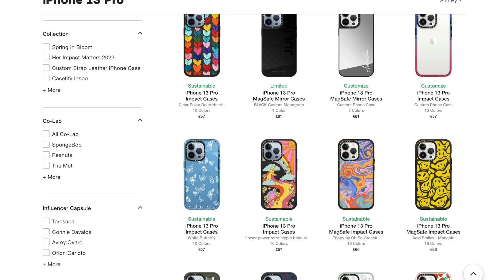Married at 13!? | The Life of Josephine Baker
Hey babes!

Today we’re talking about the absolute legend, ICON, ANGEL - Josephine Baker. I wanted to talk about a story that was a bit more uplifting and inspiring, so I hope you enjoy!!

PRODUCTS —
One Size Blur Primer
Tarte Shape Tape Concealer - Deep
IT Cosmetics Bye Bye Under Eye - Rich Gold
Makeup By Mario Contour Stick - Dark
Tatcha - The Silk Powder
Flesh Beauty Blush - Pulse

Benefit 24 hr Brow Gel
Benefit Brow Pencil - 5
Makeup By Mario - Matte Eyeshadow Palette
Natasha Denona - circo Loco Palette
One Size Beauty - Eye pencil - Brown
Ardell Wispie Individuals

Uoma Lip Pencil - Simone
BareMinerals Lip Gloss

FAQS
↣ Are your eyes real?
Yes, they are naturally blue, with brown spots.

↣ What is your race/ethnicity?
I am African American/Black

↣ What is your Foundation color?
In MAC foundation I wear NW45 or NC50.